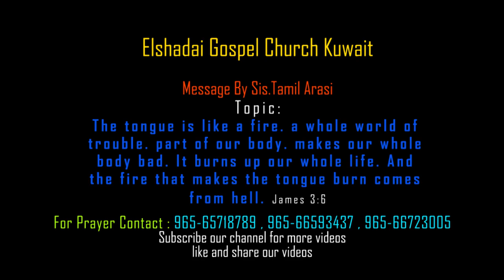நாவை கட்டுப்படுத்துங்கள் | Control your Tongue | Message By Sis.Tamil Arasi | ( Spiritual Tips)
more info.

For Prayer
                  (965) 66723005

 ( Spiritual Tips)

Message By Sis.Tamil Arasi

@EGC Kuwait

TOPIC:
நாவும் நெருப்புத்தான், அது அநீதி நிறைந்த உலகம்; நம்முடைய அவயவங்களில் நாவானது முழுச்சரீரத்தையும் கறைப்படுத்தி, ஆயுள் சக்கரத்தைக் கொளுத்திவிடுகிறதாயும், நரக அக்கினியினால் கொளுத்தப்படுகிறதாயும் இருக்கிறது!  யாக்கோபு 3:6

And the tongue is a fire, a world of iniquity: so is the tongue among our members, that it defileth the whole body, and setteth on fire the course of nature; and it is set on fire of hell. James 3:6

AMEN